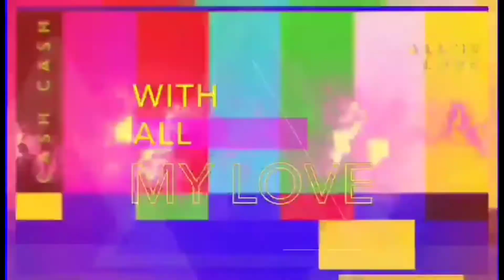God na bahala sa iyo bby🙏🙏🙏🥺🥺🥺kmjs tv5news sana may makapansin nito ...#🥺🥺🙏